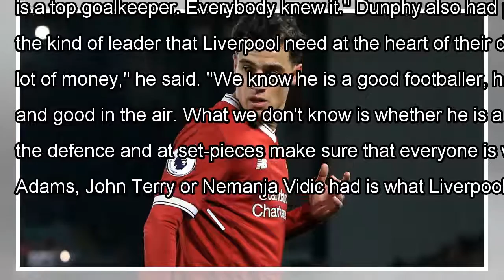'they are dummies at liverpool' - eamon dunphy on the big transfer mistake jurgen klopp made last s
'they are dummies at liverpool' - eamon dunphy on the big transfer mistake jurgen klopp made last summer

Jordan Pickford Liverpool kicked off the January transfer window with a big money signing to strengthen their defence but Eamon Dunphy thinks that Jurgen Klopp missed a big opportu...